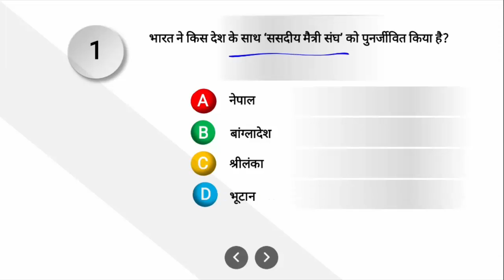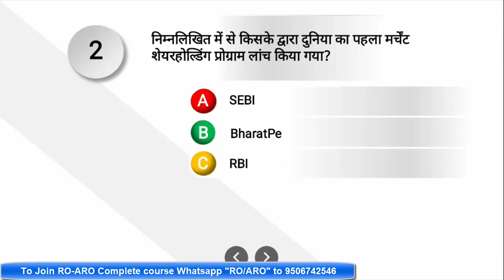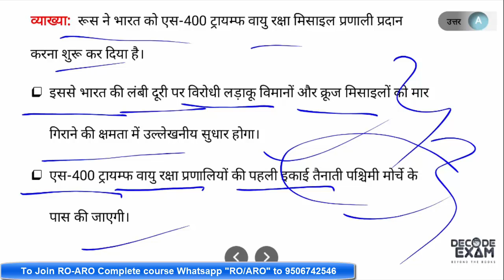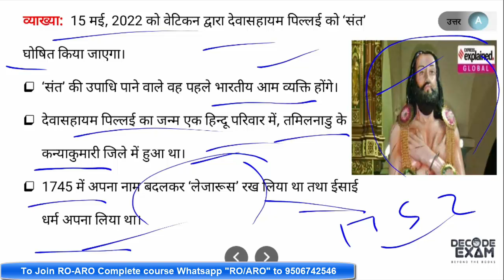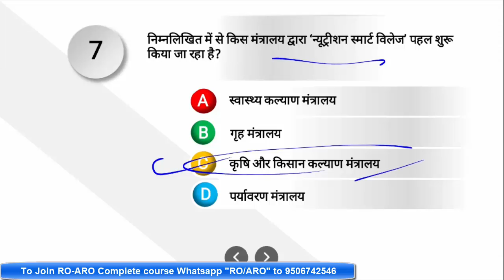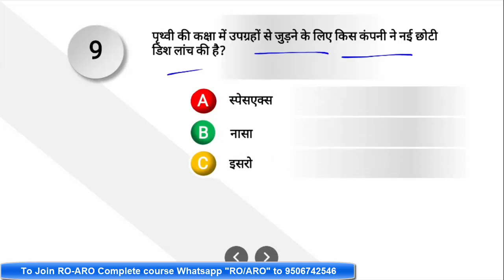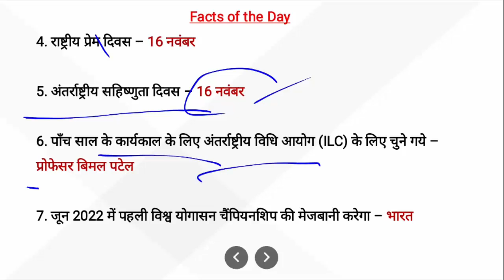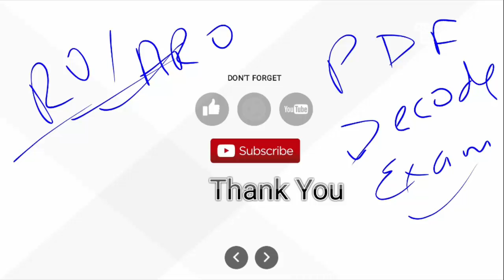Daily Current Affairs (17 November 2021) || Top 10 Daily Current Affairs MCQs || दैनिक समसामयिकी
Top 10 Daily Current Affairs Decode Exam October 2021\\दैनिक समसामयिकी

High Court RO/ARO 2021 के लिए सम्पूर्ण Crash Course (Video Lectures + Notes + Test Series) से जुड़ने के लिए  “AHC RO-ARO” लिखकर 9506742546 पर WhatsApp कीजिए